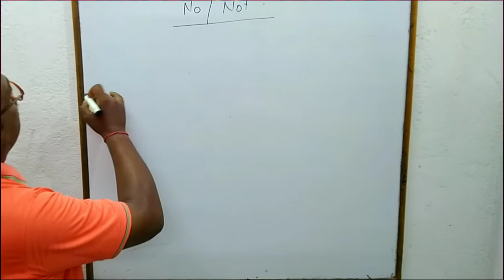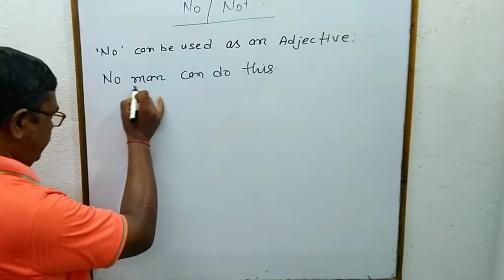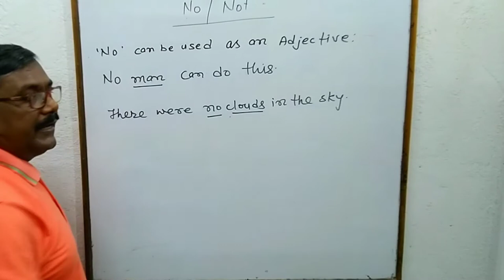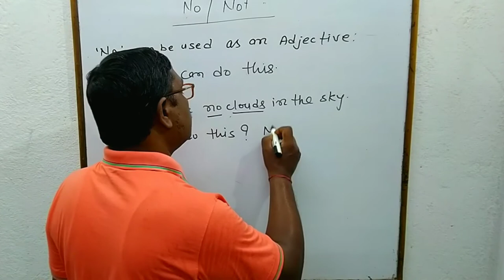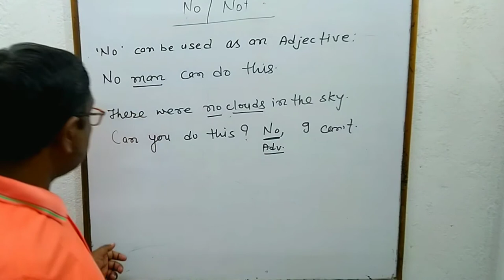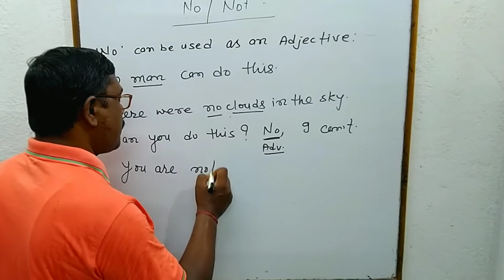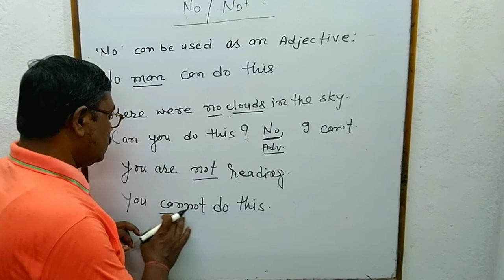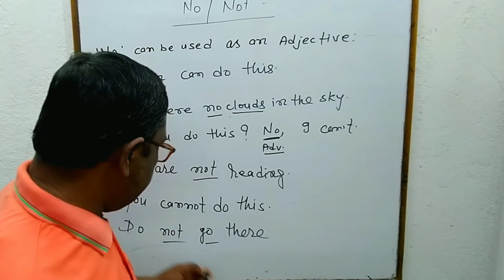USE OF 'NO' OR 'NOT' EXPLAINED BY MUNI LAL SIR M.A. B.ED.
USE OF 'NO' OR 'NOT' EXPLAINED BY MUNI LAL SIR